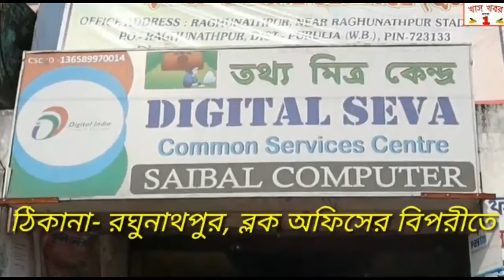বলাগড়ে পিকনিকে জয় শ্রীরাম গানকে বাজানো কে কেন্দ্র করে মহিলাদের ওপর চড়াও